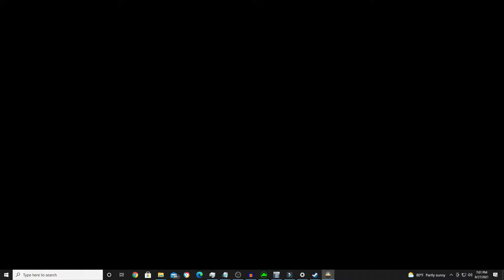Pillars of Eternity A Let's Play By IVATOPIA Episode 389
This is me IVATOPIA attempting to do a let's Play for Pillars of Eternity

All rights to the game belong to the Developer:  Obsidian Entertainment  And the Publisher:  Paradox Interactive

I have nothing to do with the game accept of being a customer who has bought the game and played some of their past games Plus plays the current game game some times.

If you want more info on Pillars of Eternity  go to there official site at

Plus If you want more info on Pillars of Eternity or just won't to buy it then go to there steam page at